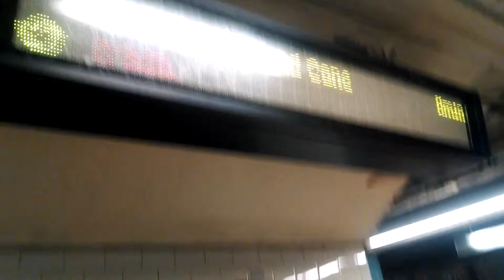149th street bound R142 (5) Express train 125th street!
Due To Midday Track Work There Is No (5) train Service Between East 180th Street And 149th Street Trains From Manhattan Were Skipping 138th Street Like The Conductor Said In The Video The Sets Fetuared Here Even tough Most Of It Is Not Focused Is 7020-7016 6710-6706
IND Lexington Avenue Line!
Video Taken August 6th 2014!